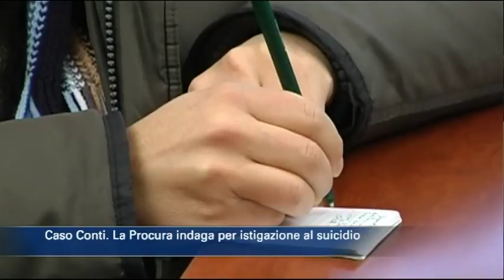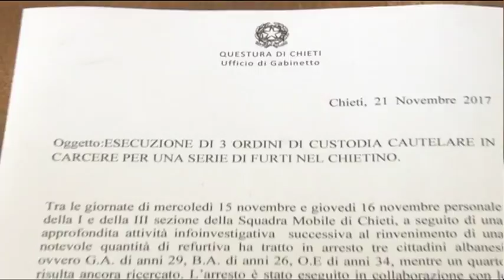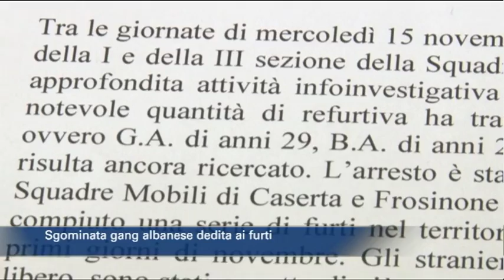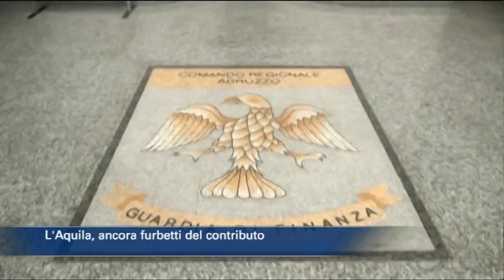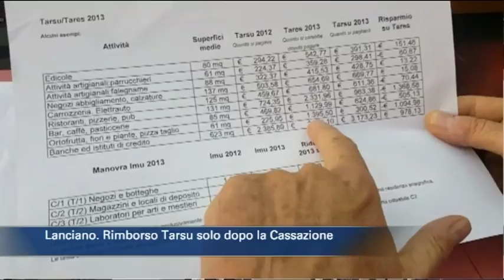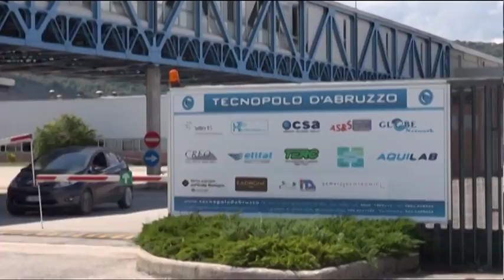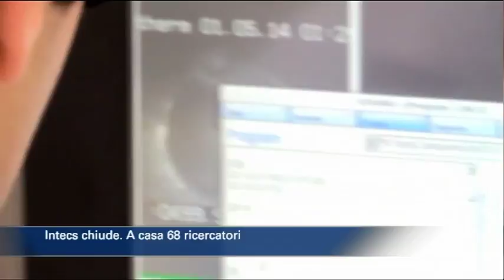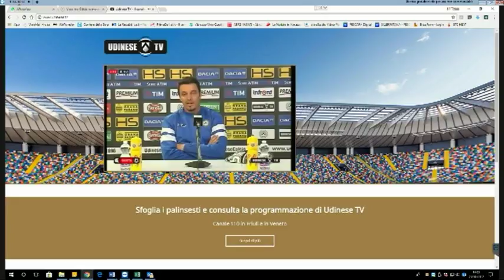TgSei edizione delle 14 di martedì 21 novembre 2017